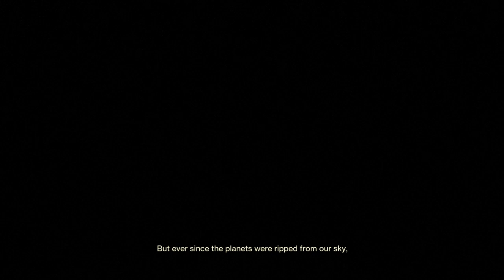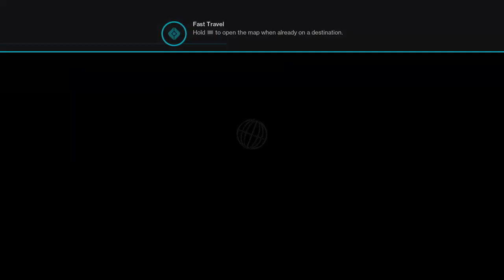Destiny 2_20221227182121